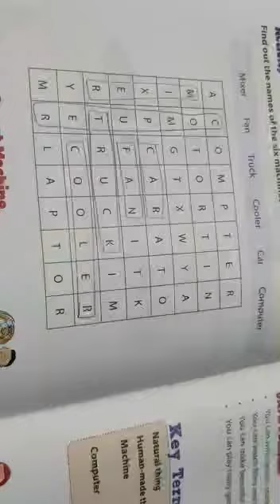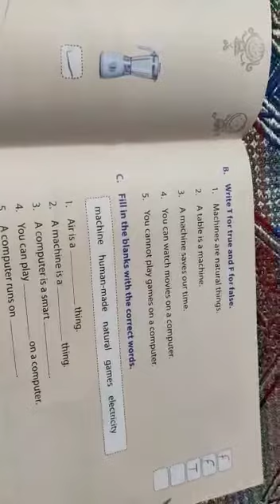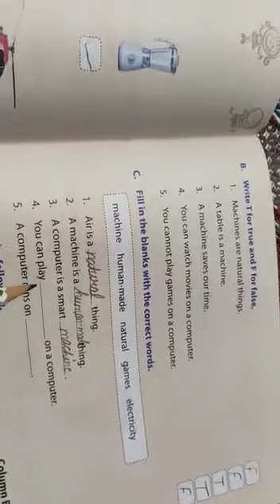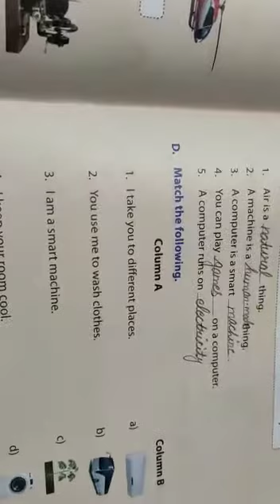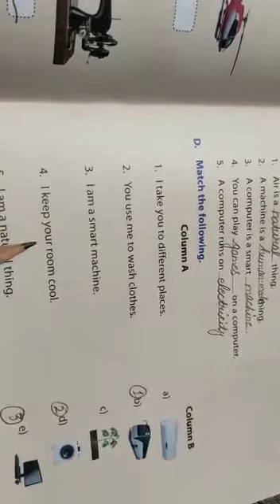Class -1 Subject - Computer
Ch-1 book work 22 /04/2020